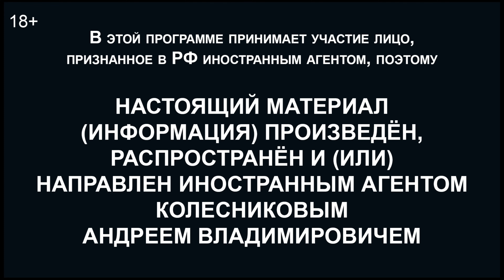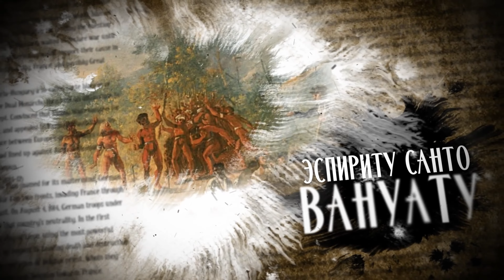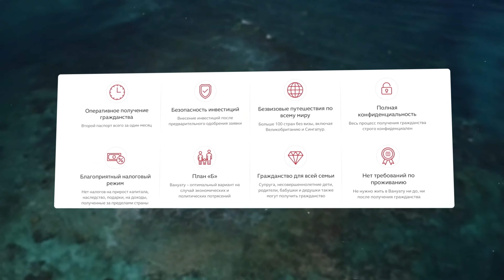Как режим пережил мятеж Пригожина. Андрей Колесников*: Утренний разворот // 02.07.23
Володин сравнил Путина с Николаем II. Мятеж Пригожина вдохновил или напугал элиты? Произошла ли разрядка в обществе и во власти спустя неделю после вооружённого бунта? Всё это в Утреннем развороте Максим Курников и Ирина Баблоян обсуждают с экспертом фонда Карнеги* Андреем Колесниковым*.

Получите бесплатную индивидуальную консультацию экспертов по участию в программе ПМЖ Кипра прямо сейчас

* — Андрей Колесников и фонд Карнеги за международный мир признаны российскими властями иностранными агентами

Мы выпускаем новый том комикса «Спасти»! Он посвящён предводителю крестьянского восстания, одному из самых известных самозванцев в истории России Емельяну Пугачёву.